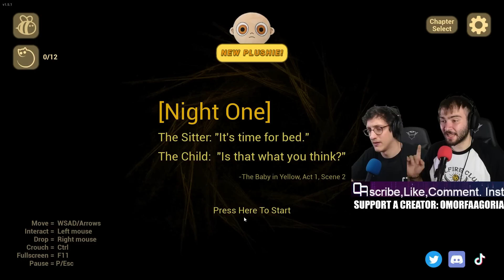ΕΙΜΑΣΤΕ ΝΤΑΝΤΑΔΕΣ!! The Baby In Yellow #1 | OA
🔔Πρόγραμμα καναλιού🔔
◼️ Gaming Videos Δευτέρα με Παρασκευή